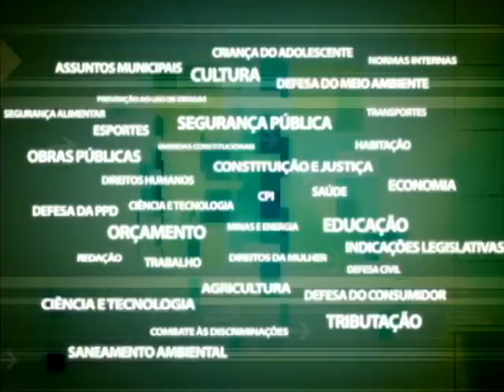Comissão Saneamento - Vistoria Lagoas